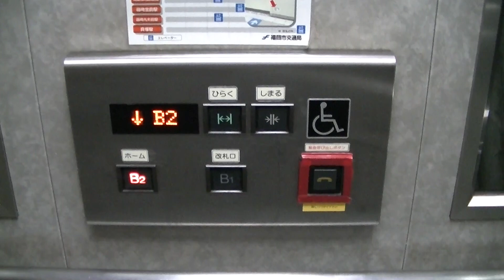【特注アナウンス】福岡市地下鉄空港線 大濠公園駅1番線ホームのエレベーター（三菱製）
－－説明－－－－－－－－－－－－－－－－－－－－
市営空港線「大濠公園駅」1番線ホームのエレベーターです。
こちら側は天神・博多・福岡空港・貝塚方面のりば行きです。天神駅ホームと同様、B2階到着時と下りのみ福岡市地下鉄の独特アナウンスが搭載されています。
－－諸元－－－－－－－－－－－－－－－－－－－－
メーカー：三菱
機種：グランディ(GRANDEE)
用法：乗用
定員：11名
積載：750kg
アナウンス：○
扉：CO
設置数：2
停止階：B2,B1
防犯カメラ：×

福岡県福岡市中央区大手門1丁目

2014年11月2日撮影

Mitsubishi Hydraulic Elevator at Ohorikoen Station(K06)(Ohori Park&Fukuoka Art museum),Chuo Ward,Fukuoka City,Fukuoka Pref.